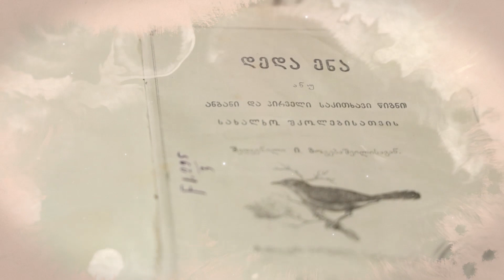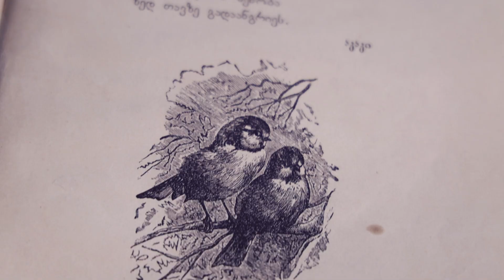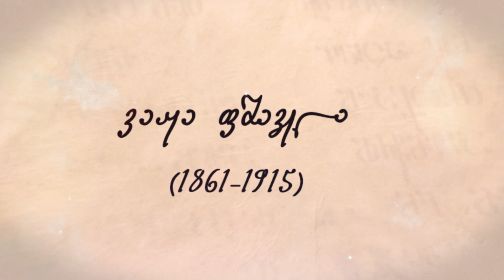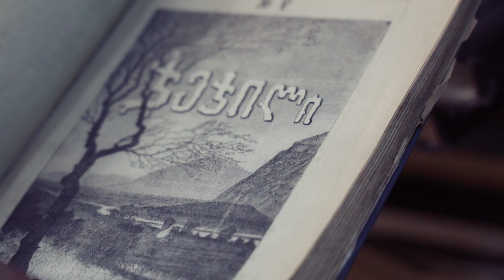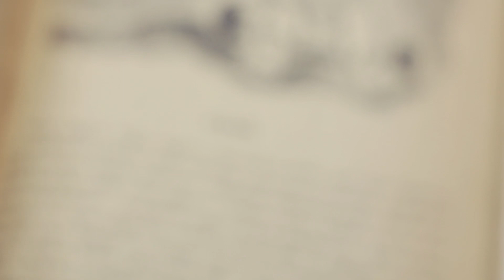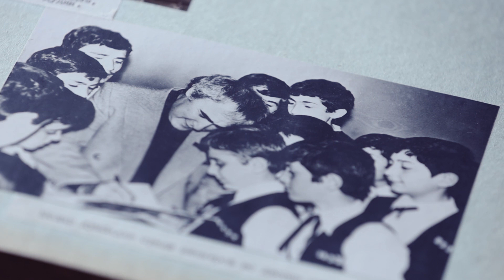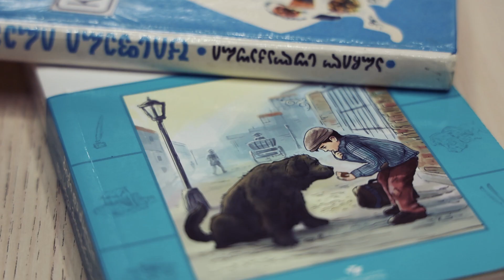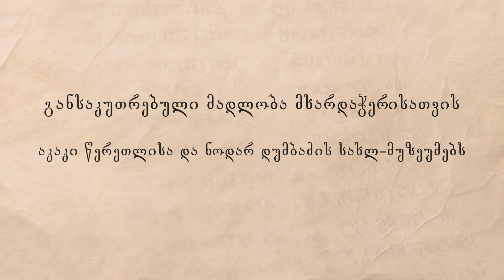ქართული საბავშვო მწერლობა. „დედაენიდან“ სალამურამდე [ანოტაცია]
ცხრა ნაწილისგან შემდგარი გადაცემათა ციკლი გთავაზობთ კომპეტენტური ავტორების მეცნიერულ ანალიზს ქართული საბავშვო ლიტერატურის თვალსაჩინო წარმომადგენლებისა და მათი შემოქმედების შესახებ.

პროექტი კომპარატივისტული ლიტერატურის ქართულმა ასოციაციამ (GCLA), შოთა რუსთაველის სახელობის ქართული ლიტერატურის ინსტიტუტმა და კავკასიის საერთაშორისო უნივერსიტეტმა (CIU), შოთა რუსთაველის ეროვნული სამეცნერო ფონდის ფინანსური მხარდაჭერით განახორციელა.